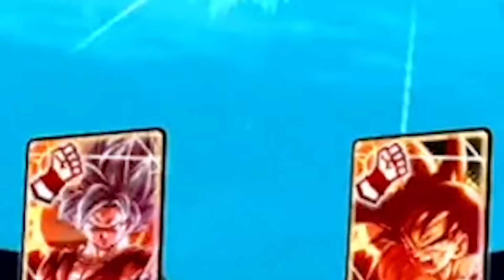LA SAGA CONTINUA! TAPION BUFFATO DA BROLY = GAME OVER 💥 Dragon Ball Legends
Nuovo showcase per il nostro Eroe Leggendario Tapion! Stavolta andremo a riprovarlo affiancato da Broly Fury Zenkai 7 per un po' di buff extra.
Non che ne avesse bisogno eh!